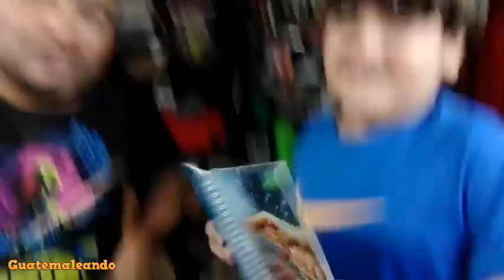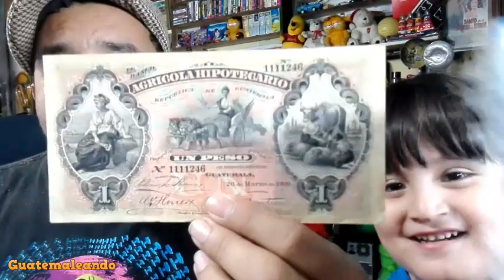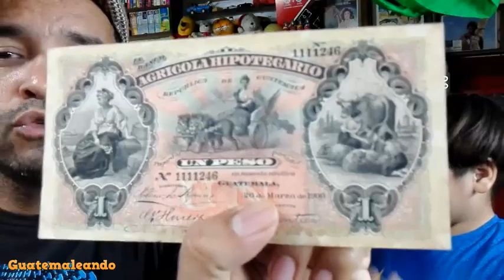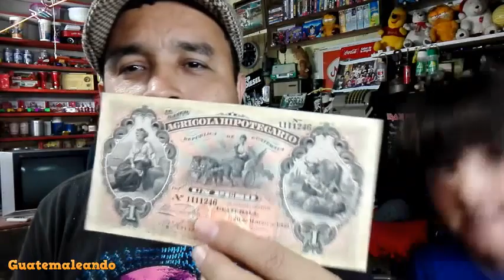PESO GUATEMALTECO de 1900 - Billetes Antiguos de Guatemala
Me llego este billete del año 1900 y aquí se los presento. Espero les guste.